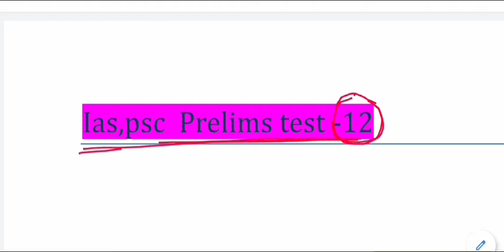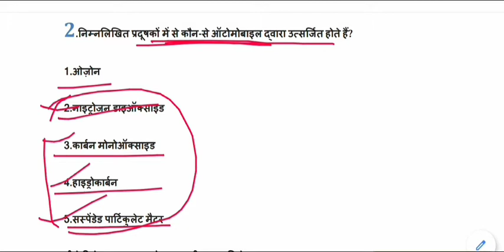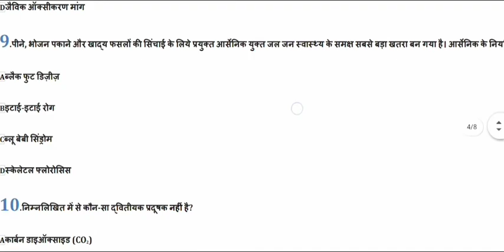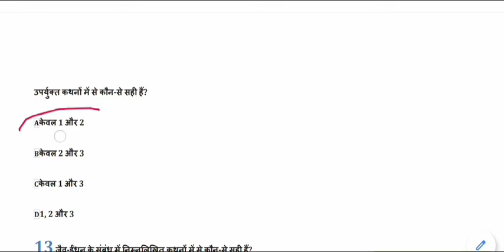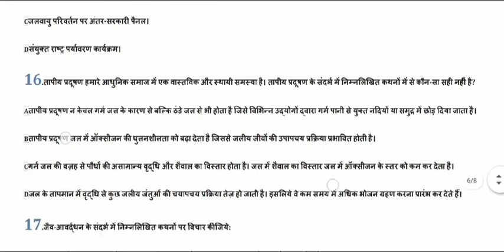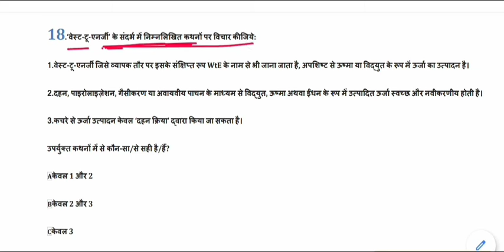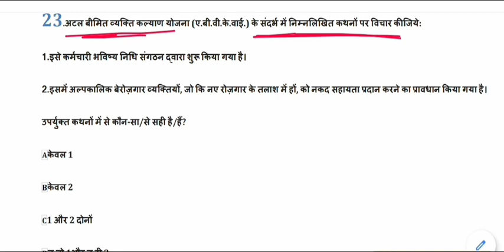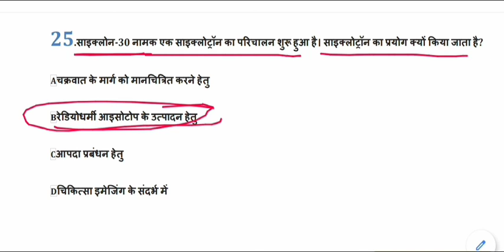Expected General Studies MCQ for IAS,PSC,MPPSC,UPPCS,BPSC || ias psc pre part-12